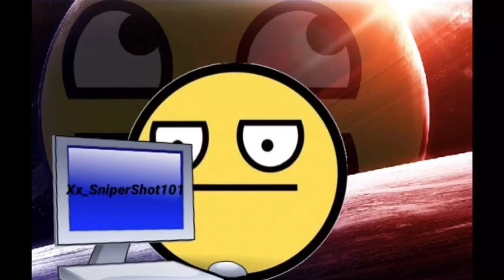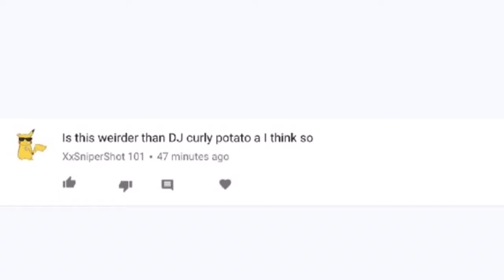REACTING TO MY BIGGEST HATER!!!